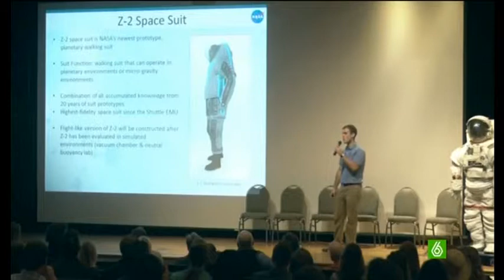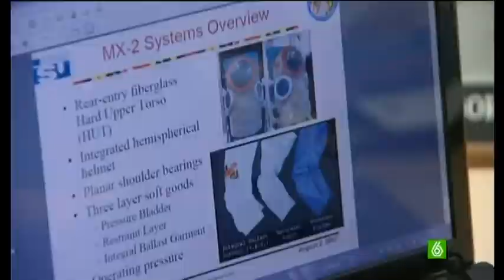El nuevo traje de la nasa - The new costume nasa